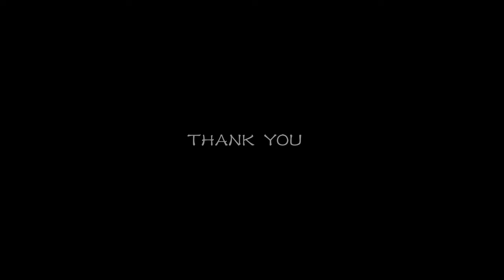Baalamurukan | Ashadamegham | M.G Sreekumar | Sumesh Thiruvappana | Vineeth K Vijayan | Christudas B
പ്രശസ്തമായ നെടുങ്ങോലം കോട്ടേക്കുന്ന് ശ്രീ ബാലസുബ്രഹ്മണ്യ ക്ഷേത്രത്തിലെ തൈപ്പൂയ മഹോത്സവത്തിന്റെ ദൃശ്യാവിഷ്‌ക്കാരം...

A visual representation of the Thaipooya Mahotsava at the famous Nedungolam Kottekkunnu Sree Balasubramanya Temple...